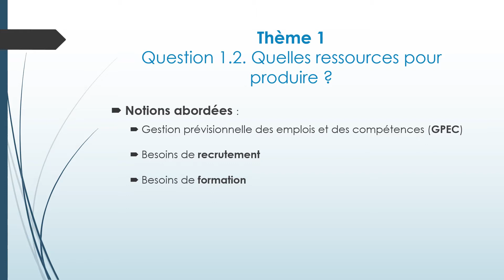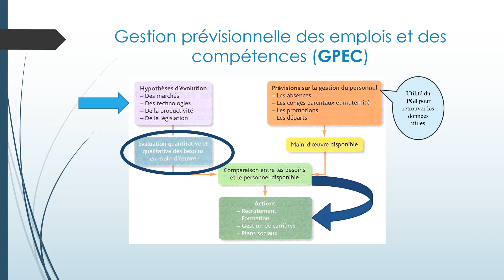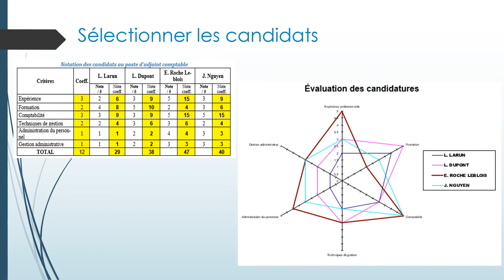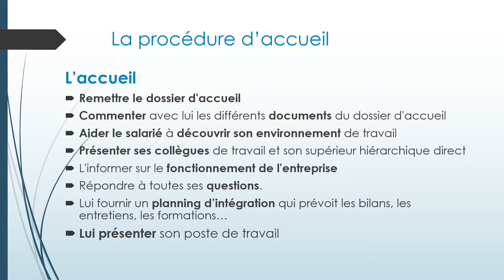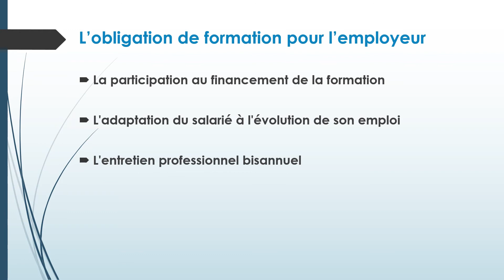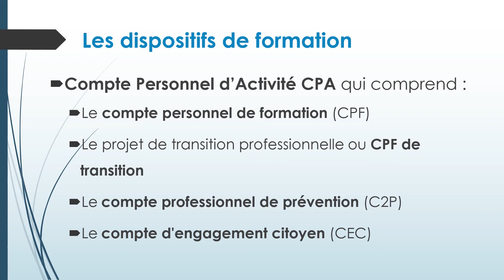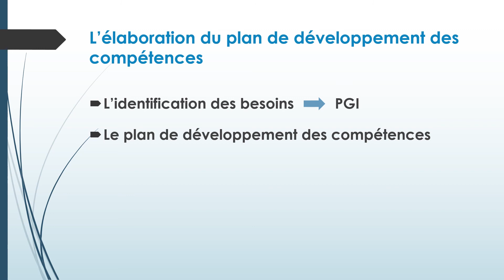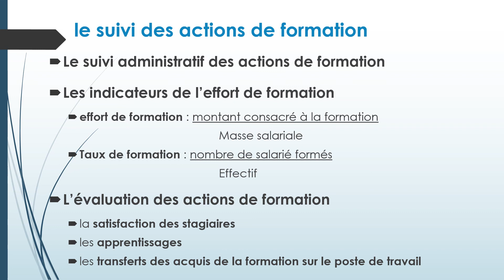Les apports en RHC